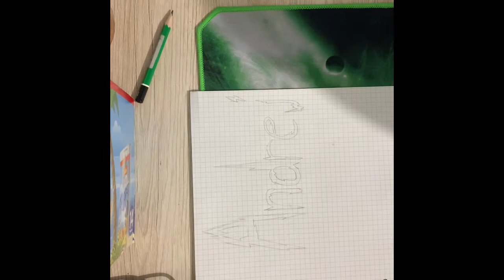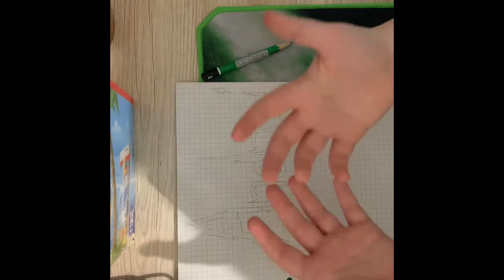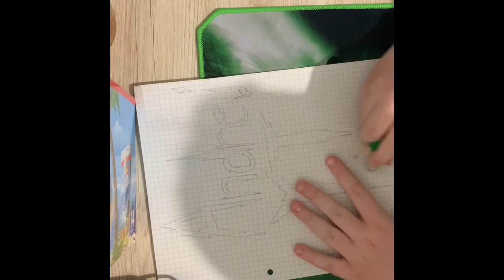Mnogu jak crtez!!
Se nadevam vi se dopadna I ova video